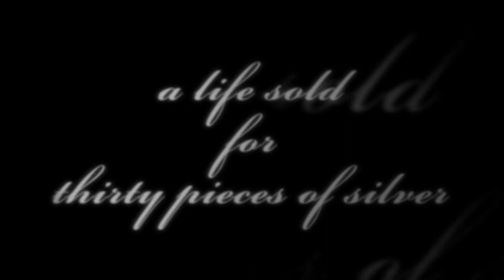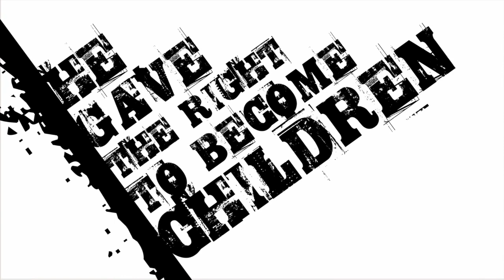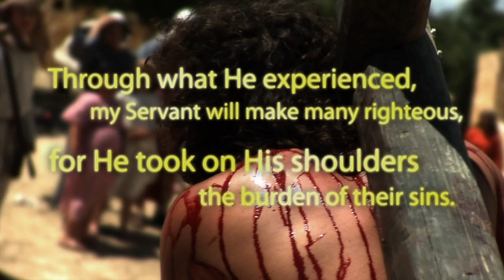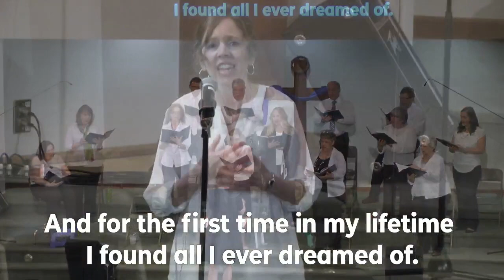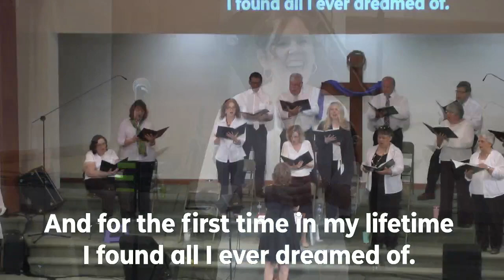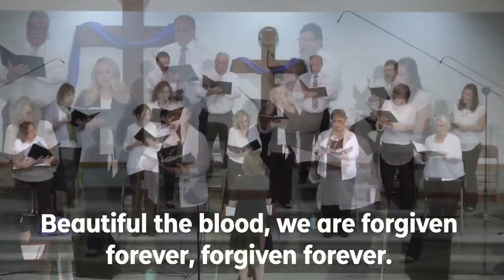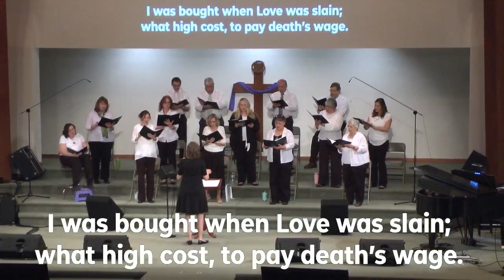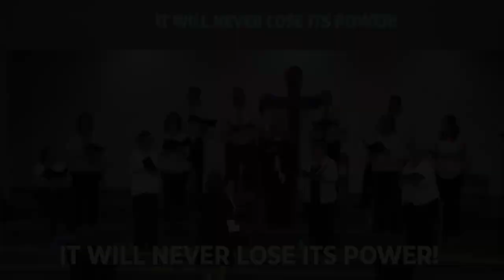MGBC Easter Cantata 2021: The Blood Will Never Lose Its Power